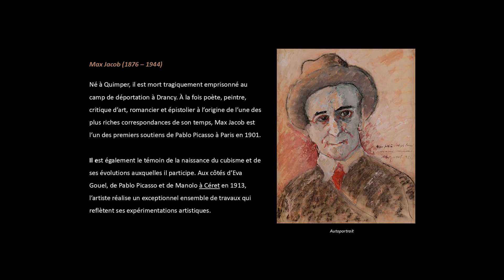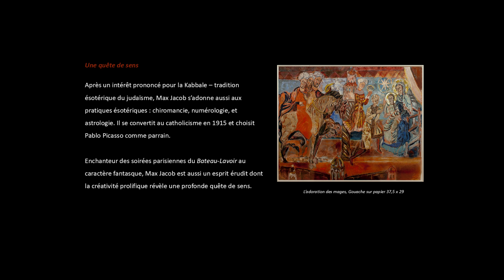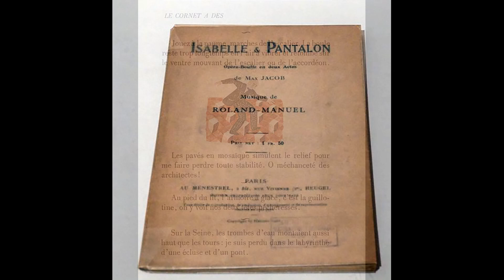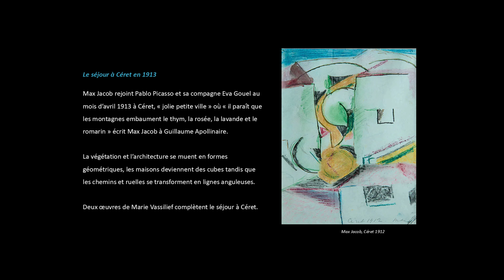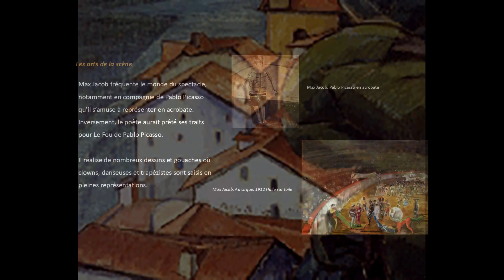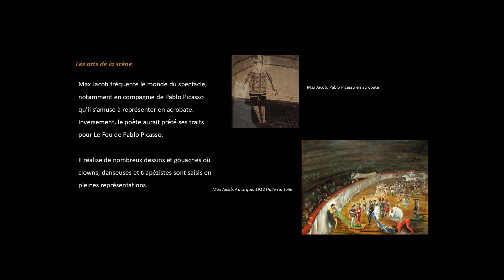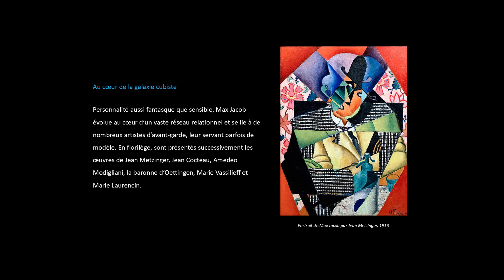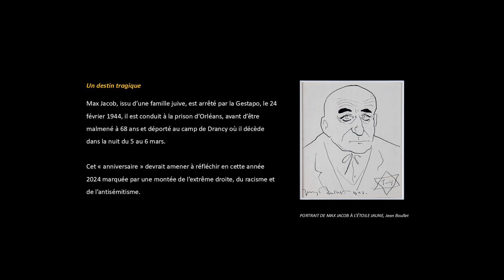Max Jacob, le cubisme fantasque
À l’occasion des 80 ans de la déportation et de la mort de l’artiste au camp de Drancy, le musée d’art moderne de Céret présente Max Jacob, le cubisme fantasque.

Forte de plus de 120 œuvres parmi lesquelles de nombreuses pièces inédites, l’exposition réunit les travaux de Max Jacob et de ses contemporains, de Pablo Picasso à Juan Gris, en passant par Manolo, Jean Metzinger, Marie Laurencin, Jean Cocteau, Marie Vassilieff, Amedeo Modigliani, Alice Halicka, Serge Férat, ou encore la baronne d’Oettingen.